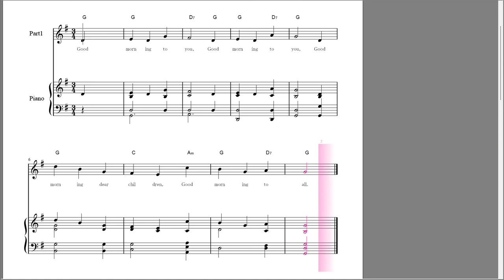Good Morning to All（Happy Birthday Song）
Voice, Piano

ハッピーバースデートゥーユー （Happy Birthday Song）
カントリーアン

Composer　M J Hill
Pages　1
Instruments　Voice, Piano
Lyricist　Hill Sisters
Type　Celebratory song, Classic
Licence　Public domain
Uploaded by　Ian Cantor
Filesize　58.0 KB